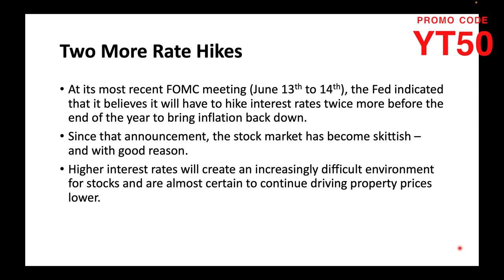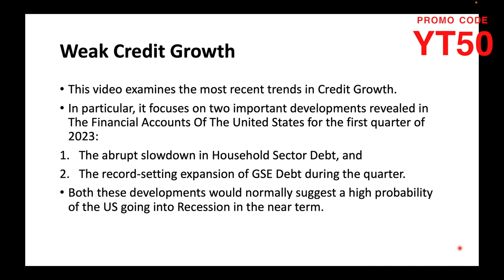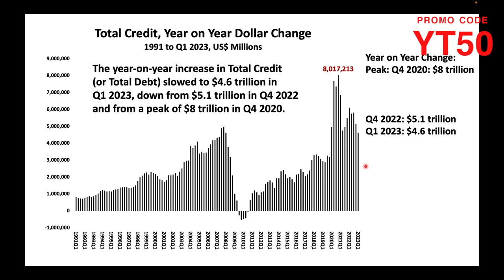Higher For Longer Interest Rates May Rattle Markets - Richard Duncan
This week Macro Watch examines the most recent trends in Credit Growth.

It focuses on two important developments revealed in The Financial Accounts Of The United States for the first quarter of 2023:

The abrupt slowdown in Household Sector Debt, and
The record-setting expansion of GSE Debt during the quarter.
Both these developments would normally suggest a high probability of the US going into Recession in the near term.

Typically, if Total Credit adjusted for Inflation grows by less than 2% a year, the US economy falls into Recession.

Currently, however, that is not happening.  Total Credit adjusted for Inflation has increased by less than 2% for the last eight quarters, but the economy continues to expand, job growth remains strong, and Inflation remains stubbornly above the Fed’s 2% inflation target.  Core PCE Inflation, the measure of Inflation that the Fed watches most closely, is still up 4.7% from one year ago.

This unusual divergence between weak Credit Growth and solid Economic Growth appears to have been caused by the unprecedented surge in savings brought about by government stimulus during the pandemic.

If this divergence persists, interest rates may have to move up even more than the 50 basis points that the Fed suggested would be necessary before year-end.

The stock market is not prepared for the possibility of the Federal Funds Rate moving up to 6%. If it does, stocks could be in for a painful correction during the months ahead.  Meanwhile, property prices should be expected to continue to deflate well into next year.

For all the details, Macro Watch subscribers can log in and watch this video now. It is 20 minutes long and contains 50 slides that can be downloaded.

higher for longer interest rates, may rattle markets, richard duncan, credit growth trends, financial accounts of the united states, household sector debt, gse debt expansion, us recession probability, total credit adjusted for inflation, economic growth and credit growth divergence, government stimulus and savings surge, interest rate increase, federal funds rate, stock market correction, property price deflation, macro watch